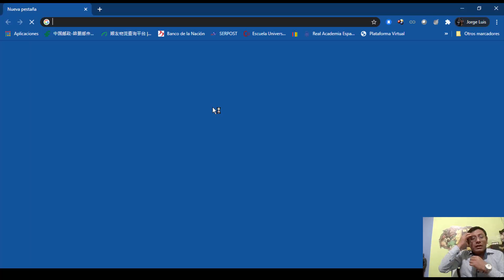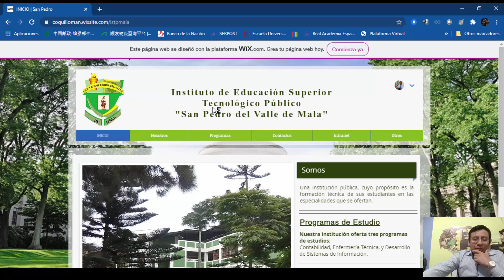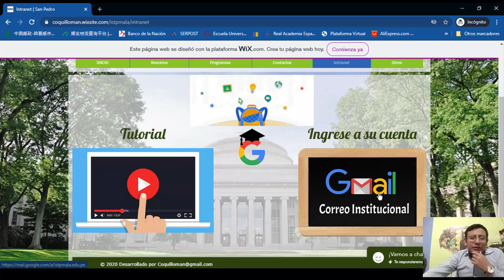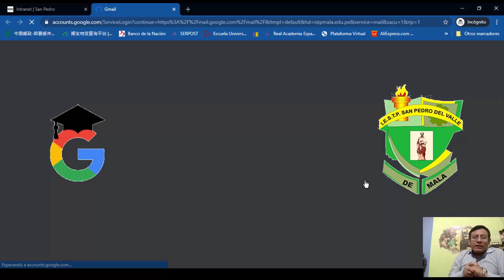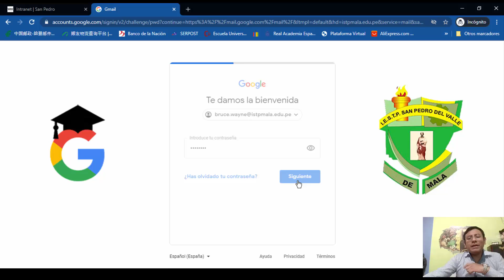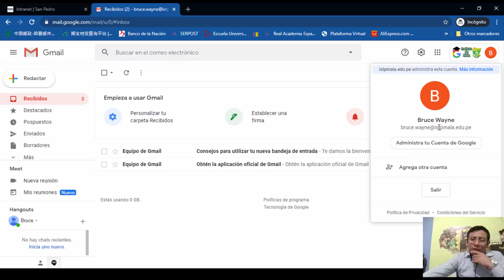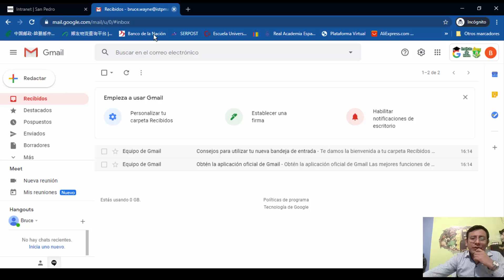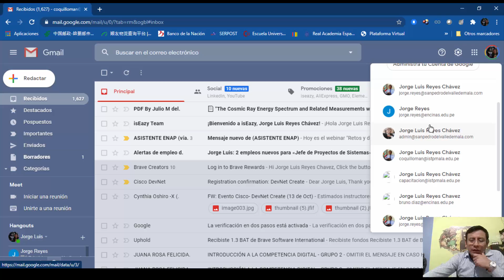Agregar Correo institucional en la Google Suite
Agregar Correo institucional en la GSuite en laptops y computadoras mediante navegador Google Chrome.